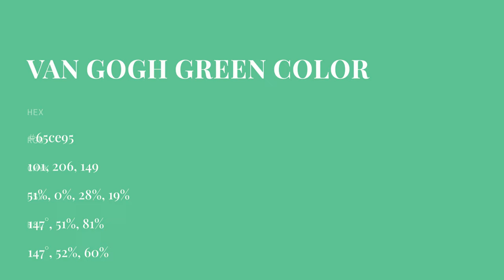Van Gogh Green color 65ce95 hex color - Blue color - Warm color 65ce95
What color is Van Gogh Green ? 65ce95 hex color - Blue color - Warm color 65ce95

Hex 65ce95 Color Code is also known as Van Gogh Green color.

Hex 65ce95 Color code in RGB color code model is created after adding 39.61% red color, 80.78% green color and 58.43% blue color.
Hex 65ce95 Color code in CMYK color (process color) code model is generated after subtraction of 50% cyan, 0% magenta, 27% yellow and 19% black.